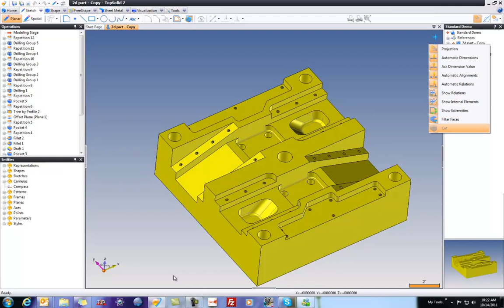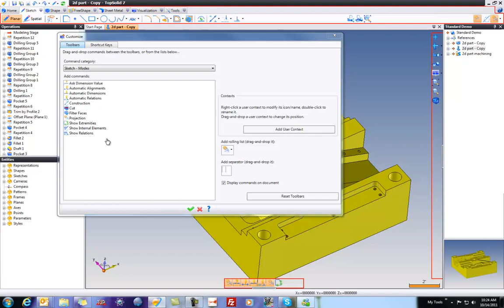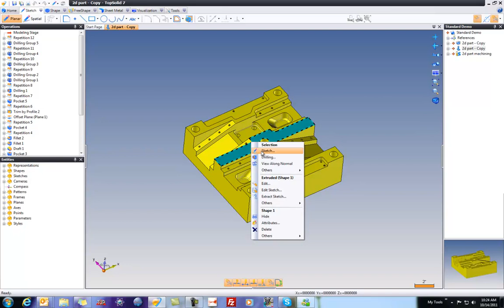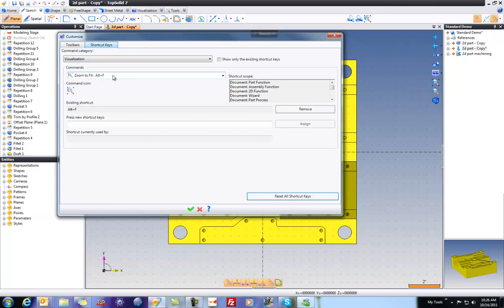Customize icons and create short cut keys in TopSolid 7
In this video you will be shown how to customize the icon bars and create your own shortcut keys inside of TopSolid 7.